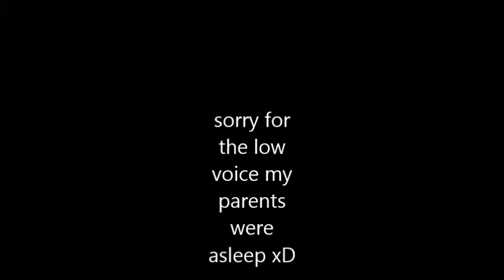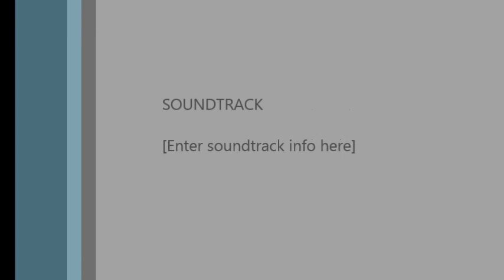Wolfenstien Return to castle Ep1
sorry for the  low voice lads it guna be better next time :))